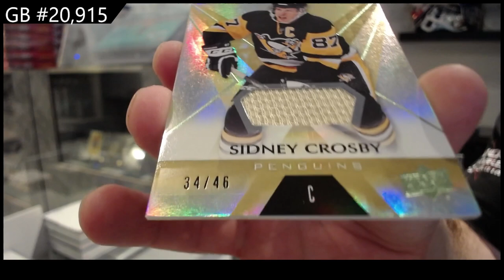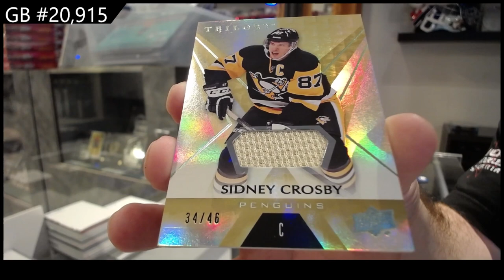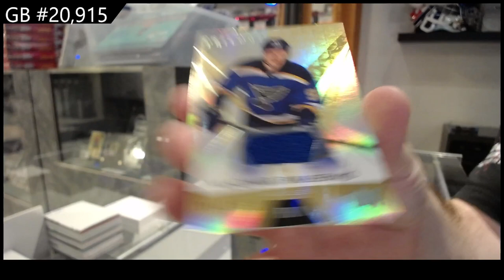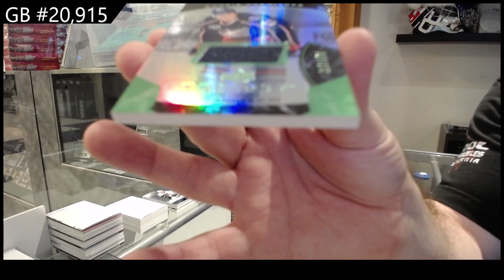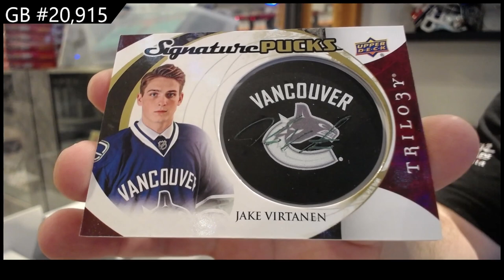2015-16 UD Trilogy & 16-17 UD Trilogy Hockey Box Break - CNC GB #20,915